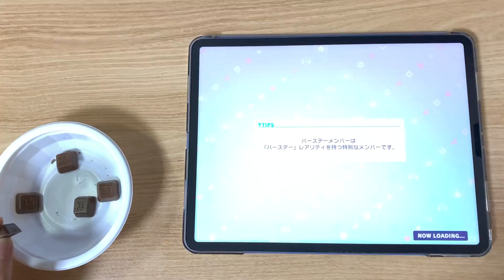【프로젝트 세카이】 초콜릿을 먹으며 쳐보는 드리밍 츄츄(どりーみんチュチュ)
Player: jack

초콜릿은 받는 것이 아닌 사는 것!